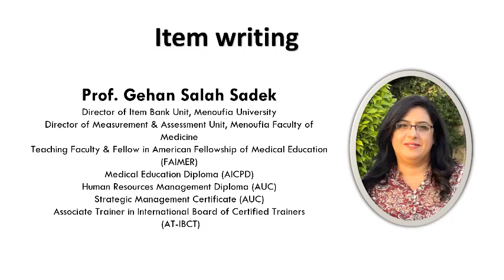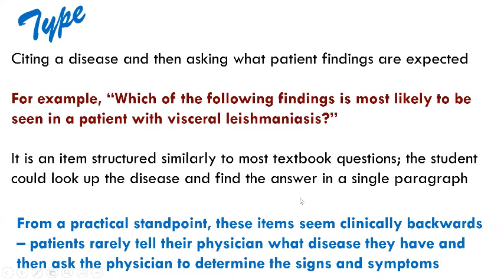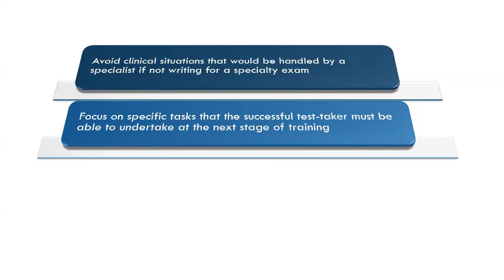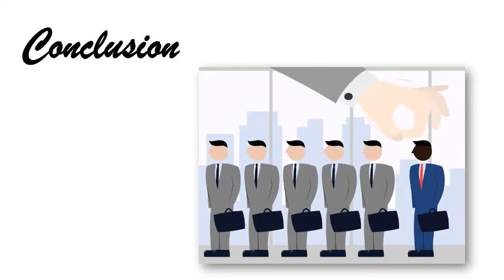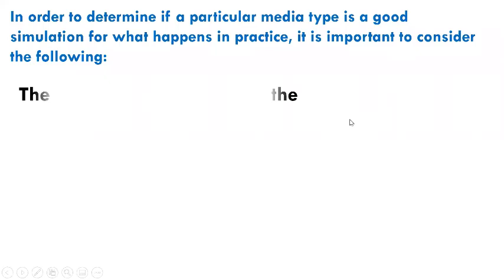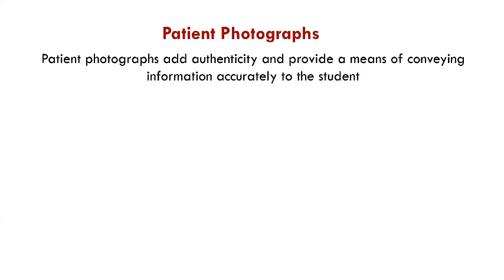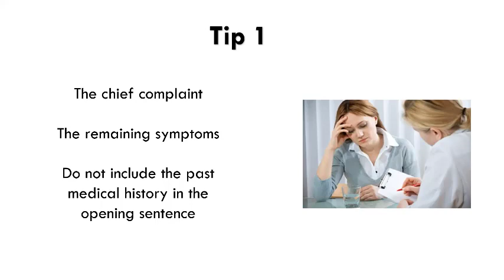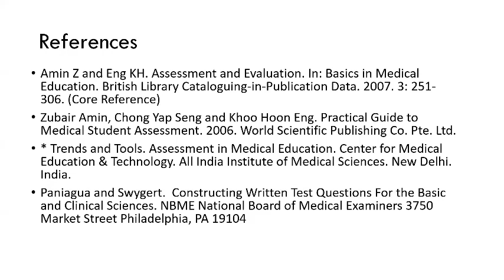Vignettes & Problem solving by Prof Gehan Sadek